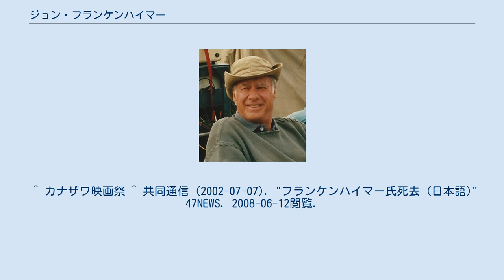ジョン・フランケンハイマー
ジョン・フランケンハイマー（John Frankenheimer, 本名: John Michael Frankenheimer, 1930年2月19日 - 2002年7月6日）は、アメリカ合衆国の映画監督。
 1930年、ニューヨーク州ロングアイランドにて、ドイツ出身のユダヤ系の父親とアイルランド系の母親の間に生まれる。
1951年にマサチューセッツ州にある大学を卒業。
 アメリカ空軍の映画班で記録映画を撮った後、テレビ界入りし、1957年に映画界に進出する。
ドキュメンタリー・タッチで、男っぽい骨太な作風などが評価された。
バート・ランカスター主演の硬骨な主人公を描いた社会的な作品、及び政治的な題材を採り上げたサスペンス作品の評価が高いが、豪快なアクション物等娯楽作品も得意とした。
F1グランプリのモータースポーツを採り上げた『グラン・プリ』ではレース・チームのオーナー役に三船敏郎を起用した。
後の『最後のサムライ ザ・チャレンジ』でも三船や中村敦夫などを起用し、日本未公開だが2016年にカナザワ映画祭2016で上映された。
 晩年は主にテレビ映画で活躍しエミー賞を数回受賞している。
 2002年、脊髄手術の合併症により死去 。
 ^ カナザワ映画祭 ^ 共同通信 (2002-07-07). "フランケンハイマー氏死去 (日本語)" 47NEWS. 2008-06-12閲覧.